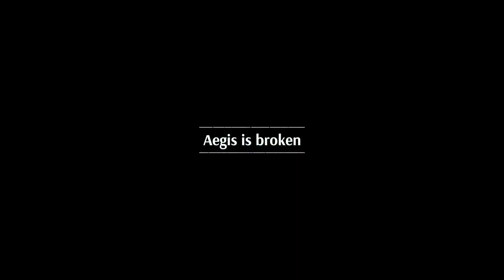steelrisng let's play part 36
A stem punk meats clock works souls like that makes you miss bloodborn. Steelriseing is a game about the Queen of englend sending her automat bodygaurd named Aegis to stop the King for completly destryoing the country. Using his army of crazed automa's. France is burring and the civilains are dieing in the streets. Can Aegis fufill her duty befor all of europe burns to the ground. Lets fine out togeather as I do a lets play of the game. At the end I'll list off all the acements I recived during my lets play.